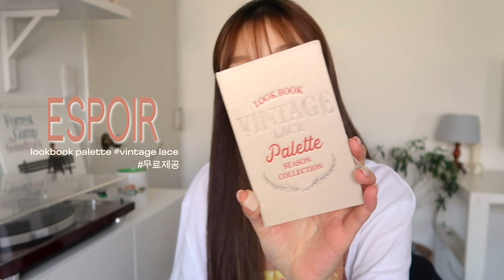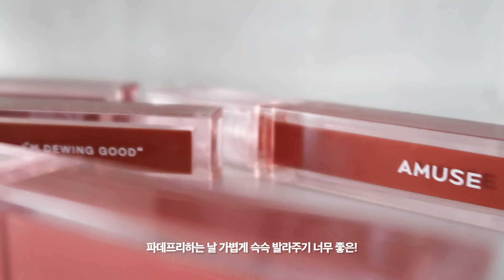GRWM + Chit Chat 근황토크하며 같이 준비해요🌼 (ft. 요즘의 생각들, 스무살의 마음!)⌇KYURIN 규린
👕about ME
top• H&M (size L)

lens • 아큐브 디파인 프레쉬 허니

글로시에 solution exfoliating skin perfector

에스트라 아토베리어365 크림
댓글로 간단한 기대평과 이메일 주소를 남겨주시면,
추첨을 통해 총 20분을 선정하여 아토베리어365 크림을 보내드려요!

- 이벤트 발표 : 2월 16일
참고로 오픈카톡을 생성하지 않으니, 사칭 및 도용 조심하세요!

조르지오아르마니 네오 누드 파운데이션 •03
(무료제공)

메이크업포에버 울트라 HD 파우더

릴리바이레드 스키니 메스 브로우 펜슬 •02

에스쁘아 리얼 아이 팔레트 •nude mood
(무료제공)

투쿨포스쿨 아트 바이 로댕 쉐이딩

에스쁘아 노머징 마스카라 워터프루프 •clean black
(무료제공)

아워글래스 브로우 스컬프팅 펜슬 •dark brunette
(무료제공)

에스쁘아 룩북 팔레트 •vintage lace
(무료제공)

힌스 트루 디맨션 래디언스 밤 •light
(무료제공)

어뮤즈 듀 틴트 뉴듀 컬렉션 •10 •11